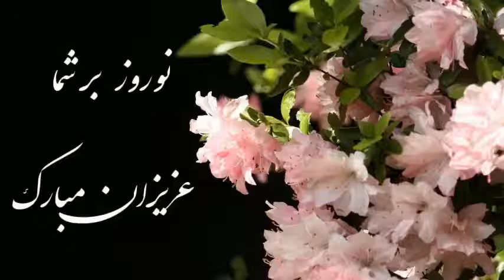رنگ ماهور غلامحسین درویش‌خان امیرعباس صفری سه‌تار.mp4